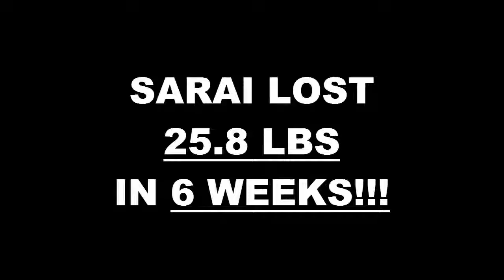Oxnard Weight Loss Fitness 6 Week Challenge Results - Sarai Suarez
We will now check the result of Sarai's 6 week weight loss challenge!